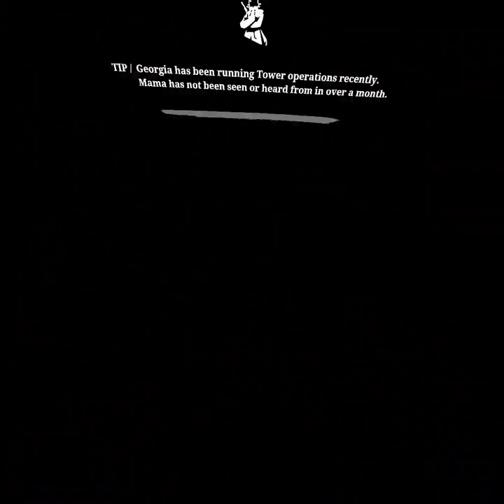A Choice... (The walking dead saints and sinners vr)